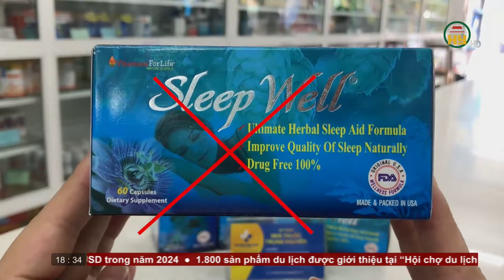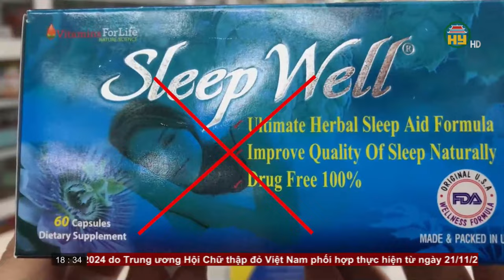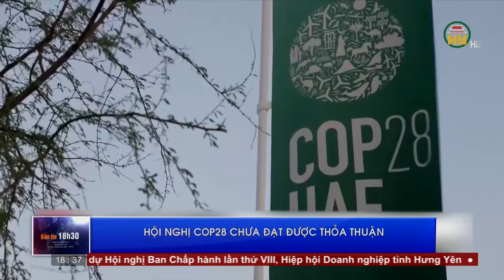Bản tin 18h30 ngày 13/12/2023